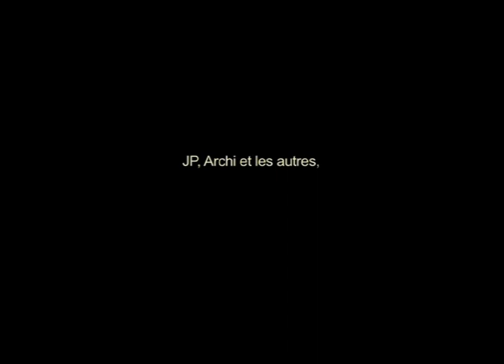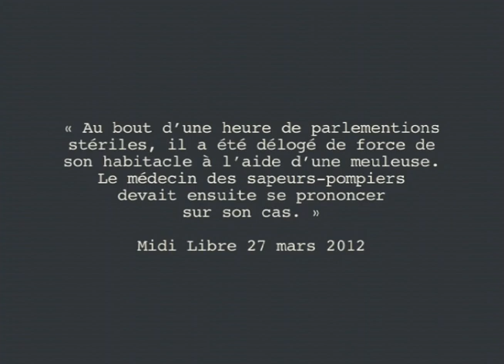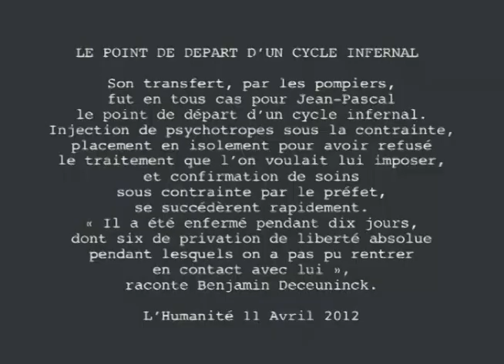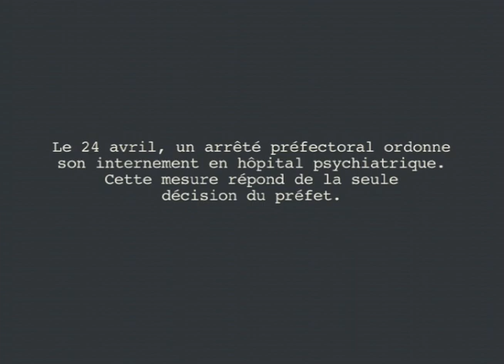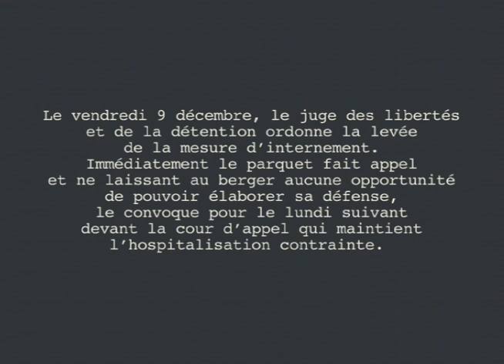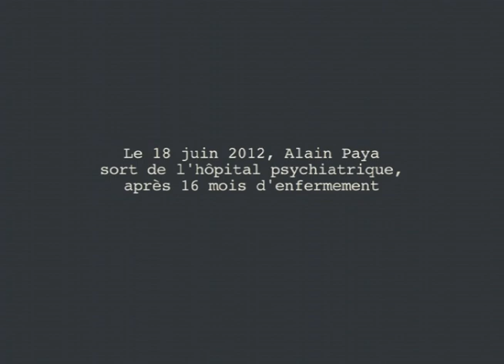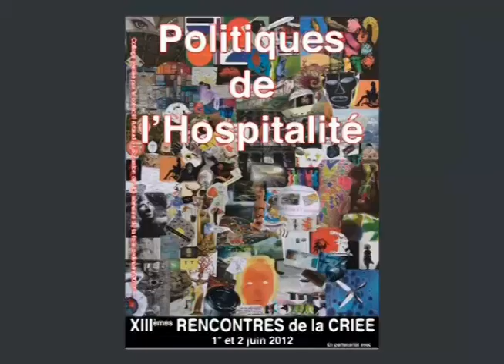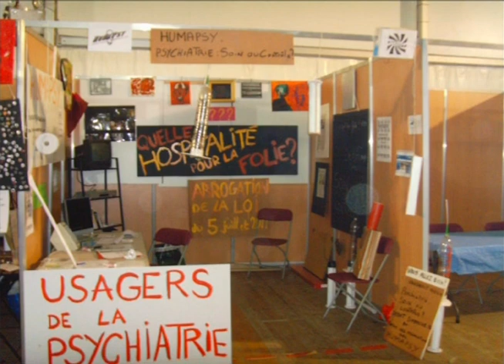JP, Archi et les autres, fauteurs de trouble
Réalisation:  Jean-claude Julien.    2012 .  Format 4/3.     1H 05

JP,  militant  écologiste s'enchaîne le 26 mars 2012 à la grille d'un puits de la mairie de son village pour dénoncer l'absence de protection d'une zone littorale. Détaché par les pompiers,  il est emmené à l'hôpital psychiatrique de Montpellier,  enfermé pendant dix jours sous médication  forcée. Une forte mobilisation  mettra fin à cet internement à seule fin répressive.
En 2011,  Archi est en prison pour avoir réagi avec violence à la destruction de son troupeau demandée par le maire de son village dans le Gard. A la fin de sa peine de prison , le préfet  ordonne son  hospitalisation psychiatrique. Il y restera  16 mois pendant lesquels les  médecins de son service ne prescrivent aucun soin et demandent, dès le début, la levée de son hospitalisation.   16 mois d'enfermement à seule fin répressive.
Ce sont des fauteurs de trouble que l'état  a le pouvoir de  neutraliser par l'internement psychiatrique quand il ne peut pas les maintenir en prison.
Mais qui sont les créateurs de désordre ? Est-ce ceux qui  affirment, quelques fois de manière extraordinaire, leur singularité ou leur colère contre l'organisation d'un monde injuste et violent? Ou bien plutôt ceux qui défendant ce monde, participent à la gestion et à la multiplication des moyens de contrôle et de répression et à la destruction des liens sociaux?
Criminaliser la folie ou pathologiser la révolte participe de la même tentative d'isoler les individus. Faire en sorte que ce qui se  dit  de singulier ou d'universel ne puisse être entendu et reconnu et que ne puissent se développer l'entraide et la solidarité …
Ce film n'est pas un document sur les soins psychiatriques  encore moins sur la folie. A partir de témoignages, il aborde essentiellement le rôle sécuritaire, renforcé par des lois récentes, que l'état peut  faire jouer à la psychiatrie si nous ne réagissons pas.